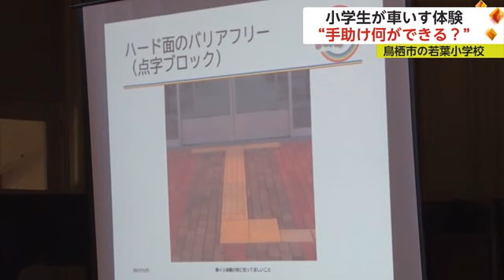小学生が車いすを体験 自分にできるボランティア考えて【佐賀県鳥栖市】 (22/11/25 18:12)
車いすを体験することで、高齢者や障害者に思いやりを持ち、自分にできるボランティアについて考えてもらおうという体験学習が鳥栖市の小学校で開かれました。

体験学習に参加したのは、鳥栖市の若葉小学校の4年生約60人です。
児童に、車いすを体験することで、実際に使っている高齢者や障害者に思いやりを持って行動できるようになってもらおうと行われました。
児童たちは車いすを使っている人の日頃の生活の様子や環境などについて話を聞いたあと、実際に乗って段差を乗り越えたり、自動販売機で買い物したりするなどして、普段の生活との違いを体感していました。

【参加した児童】
「車いすに乗ったことがなかったので、こんなに大変だとは思わなかった」

【参加した児童】
「困っている時には手助けしたいと思った」

この体験学習は地域住民の発案で始まり、毎年行われているということです。